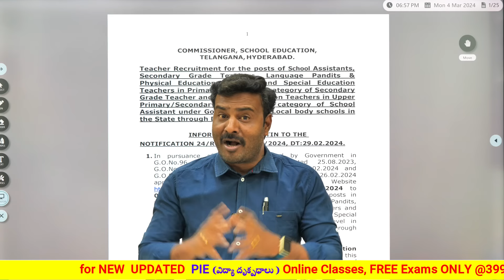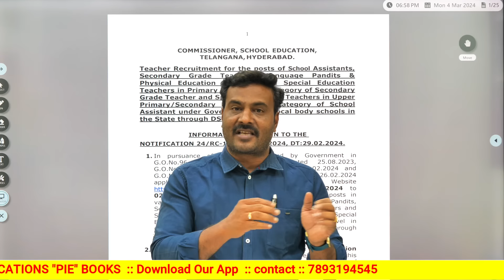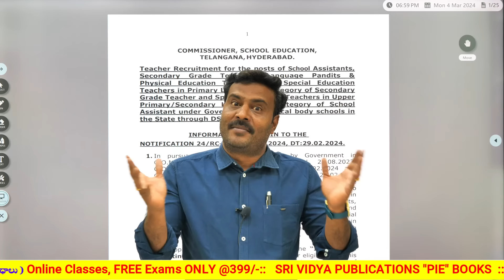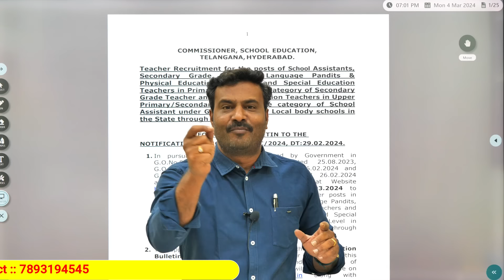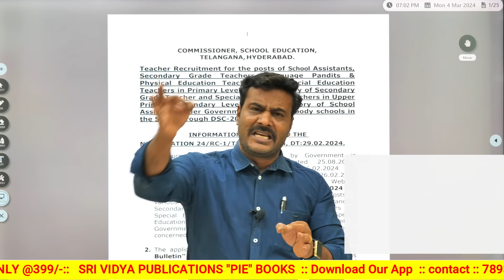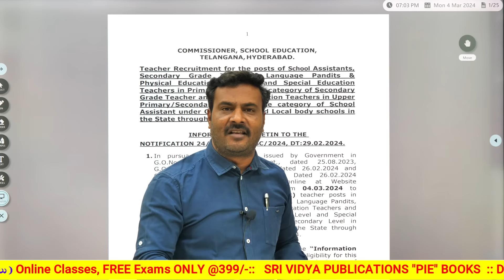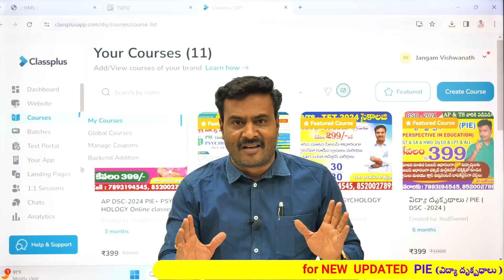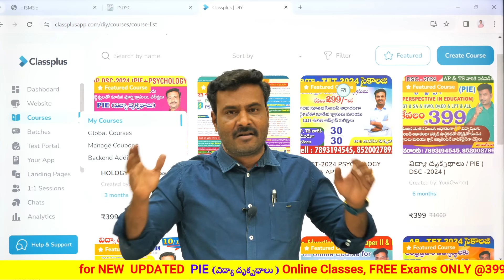TS DSC UPDATE || Free Mentorship || PIE Free classes || SGT Test series